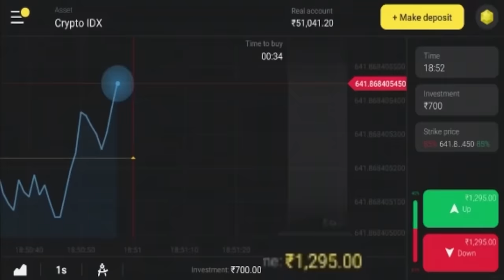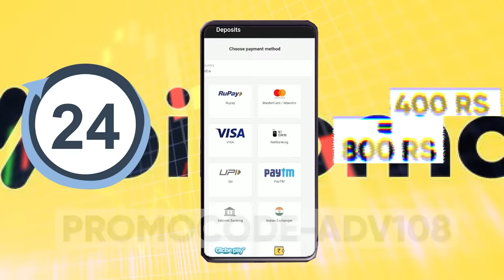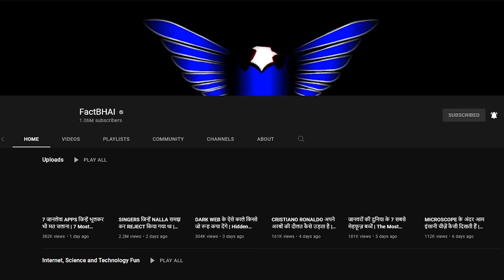FAMOUS CARTOONS के पीछे छुपी आवाज़ें | People Behind Famous Cartoons Voice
and get Rs.65,000 for Binomo tutorial.

Hello friends we all love fictional characters like Doraemon, Shinchan, Oggy, and the cockroaches and what not! These cartoons made our childhood so much fun and enthralling. Voice artists are the ones who give the characters their unique style, charisma, and personality. Take the example of our favourite Doraemon who is voiced by the famous voice artist Sonal Kaushal. And Shinchan is voiced by none other than Akansha Sharma, all-female voices for male characters. So don't you wanna know who is the voice behind your favourite cartoon.